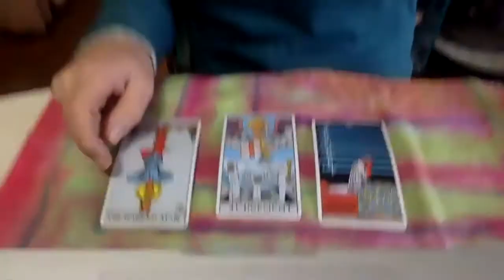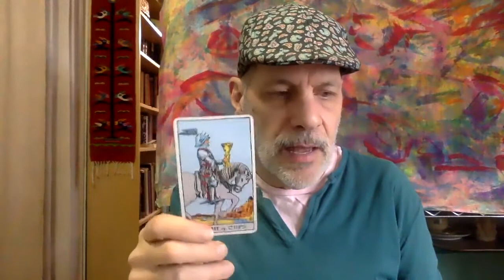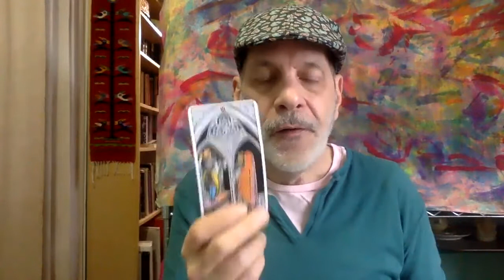Daily Tarot April 28 Self Knowledge